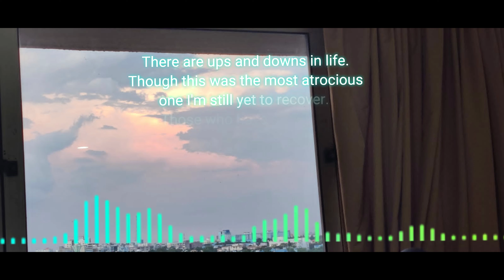post surgery cover past life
I had a serious surgery and had to go through a lot had been paralyzed for months but now im recovering hope you all like it.

thanks @wainakaraoke117 for this music